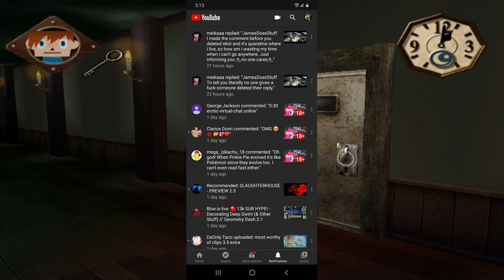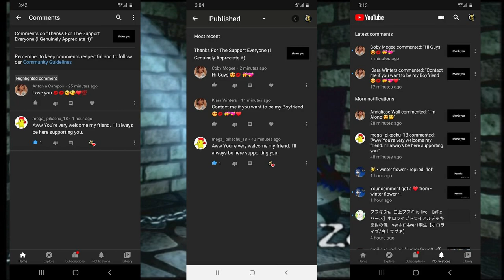Porn Bots Are Attacking My Channel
I made a video on my 2nd channel about this not to long ago
but they've been attacking my channel for about a week or so
there is older comments but I deleted them back when they first popped up
because I didn't think it'd be much of an issue.. yet here we are

-Social Media-

YouTube needs to do something about these bots because
of how truly annoying they are

~James